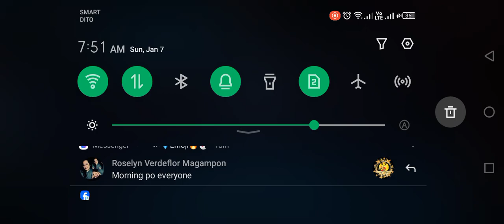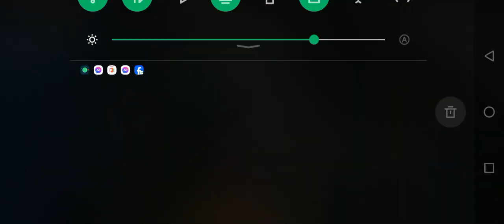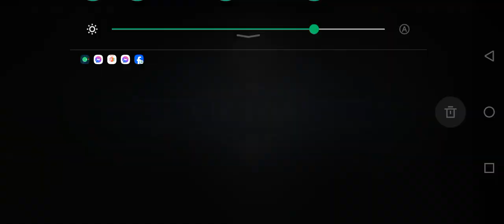ML ez win game 2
Dalian lang Po para mabilis rank pa legend